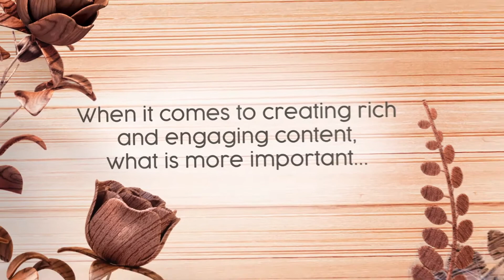Cannes Lions Artisan vs Algorithm session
Drum will host a session on the Forum Stage on Thursday 23 June. Alongside CrowdEmotion, head of BBC StoryWorks Richard Pattinson will participate in an interactive debate on what creates the most engaging content - artisan or algorithm? We’ll be putting content to the test from the upcoming new BBC Earth app The Story of Life, which showcases a lifetime of David Attenborough's incredible natural history adventures.